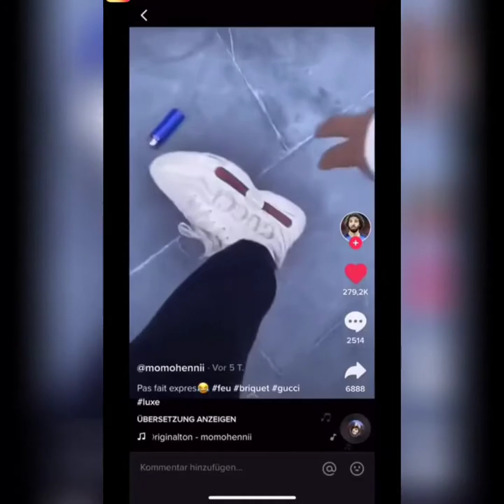TRY NOT TO LAUGH CHALLENGE | Funny Video's 😂😂😂 •1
pinoymemes. funny memes compilation 2020, pinoy
meme pinoy. funny pinoy moments 2020Pinoy funny

the editing done to the video.
report this video, message me if I use your content
and you want me to remove this video.